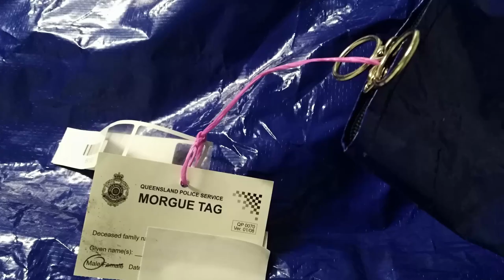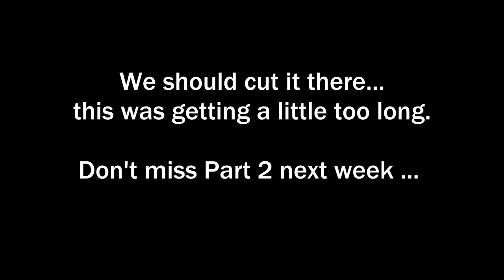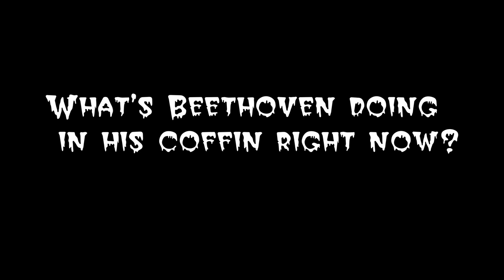After the coroner: The head post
Ever wondered what happens to a body when the coroner has finished autopsy examinations and the cause of death has been determined? In some cases, so much happens that it took two episodes to cover it all.

In this episode, Tracy the mortician takes us through the most graphic (in info, not visuals) of the procedures - the head post and we find out what happens when the brain is removed and where it ends up.

If you have any questions regarding the funeral industry, or what happens inside the mortuary, please write them below and Tracy will answer them in an upcoming episode.